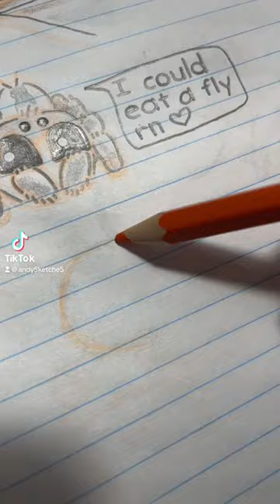Paleo profiles: anurognathus